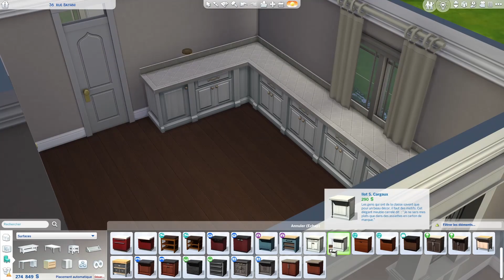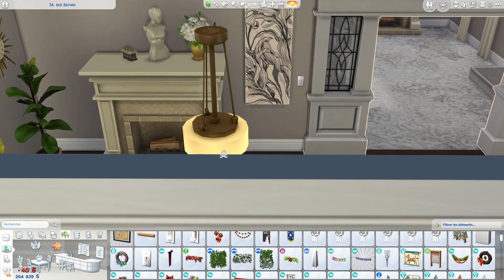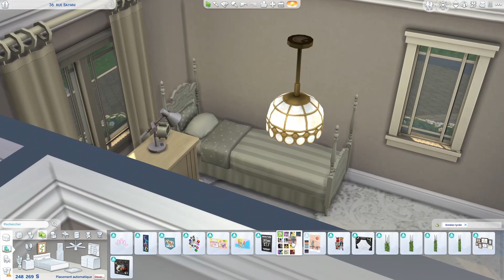American Dream House • The Sims 4 • No CC | Speed Build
Coucou tout le monde ! Aujourd'hui, je vous présente une maison américaine de rêve à San Sequoia ! J'espère sincèrement qu'elle vous plaira ! Bon visionnage. Et j'attends vos commentaires avec impatience ! ♡

NOM... American Dream House
SAVE FILE...

TABLEAU...
catatron16

REJOINS-MOI SUR...

MUSIC...